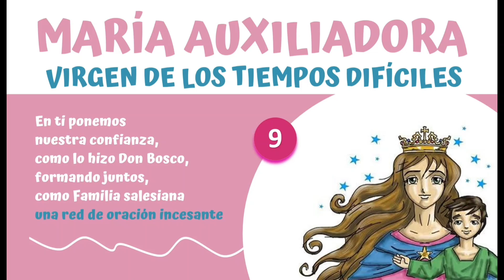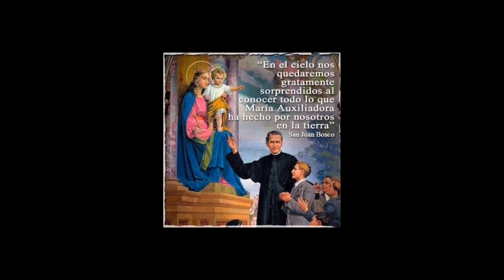¡Feliz Día de Virgen María Auxiliadora! 🙏🙏❤️❤️🌹🌹✝️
Este viernes 24 de mayo se conmemorará el Día de María Auxiliadora en honor a la advocación mariana de María Auxiliadora, que es venerada en la Iglesia Católica.